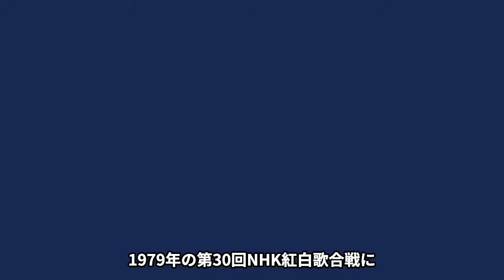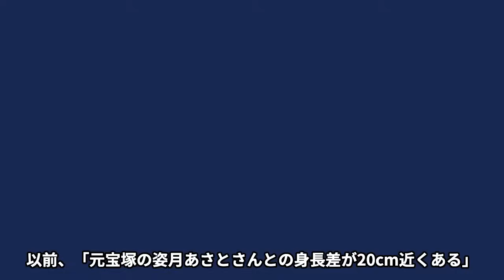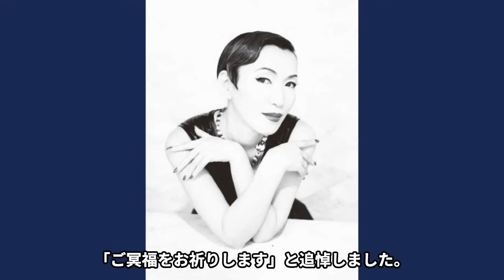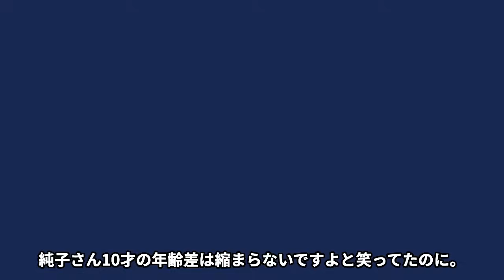大橋純子の“訃報”を受けて及川眠子が告白した隠された素顔…子供がいない理由に言葉を失う…「シルエット・ロマンス」でも有名な歌手が事実婚となった原因に驚きを隠せない…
1970 年代後半から 1980 年代前半にかけて

「シルエット・ロマンス」「たそがれマイ・ラブ」などの

ヒット曲を放った歌手の大橋純子さんが

 2023 年 11 月 9 日に亡くなりました。

享年 73 でした。

今回は大橋純子さんの“訃報”を受けて及川眠子さんが告白した隠された素顔や

子供がいない理由、事実婚となった原因などについてご紹介します。